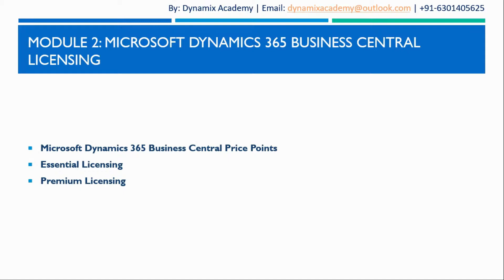Dynamics 365 Business Central Licensing overview by Dynamix Academy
DynamixAcademy365 One of its kind introductory tutorial course for Microsoft Dynamics 365 Business Central.

We also have Online Dynamics 365 Plugin Development Course

Microsoft Business central training Course Curriculum

Microsoft Dynamics 365 Introduction

Module 1: Introduction to Dynamics 365 Business Central
· What is Microsoft Dynamics 365 Business Central?
· What makes a Cloud End to End Business Solution?
· Why Business Central is a Cloud End to End Business Solution?
· Key highlight of Microsoft Dynamics 365 Business Central
· Microsoft Dynamics 365 Business Central supported Clients

Module 2: Business Central Licensing
· Microsoft Dynamics 365 Business Central Price Points
· Essential Licensing
· Premium Licensing

Module 3: User Interface of Business Central
· How data is organized and displayed in Business central?
· User Interface Components in Microsoft Dynamics 365 Business Central
· Search Pages and Reports
· My Settings
· Explore List Pages

Module 4: User Personalization in Business Central
· Personalize Pages in Microsoft Dynamics 365 Business Central
· Design Pages in Microsoft Dynamics 365 Business Central

Module 5: Basic Functionalities in Business Central
· How to Search and Select Information in Dynamics 365 Business Central?
· How to Sort and Filter Information in Business Central?
· Go to Next and Previous Page in Business Central?
· Enter and Edit Information in Business Central
· Navigate

This is a live course. Topics will be added or removed on demand and need basis.

Enroll in this course :

If you want be a Dynamics 365 Business Central Consultant, then this course is right for you.
If you are a beginner at Dynamics 365 and want to start your career in Microsoft Dynamics 365 family of products.
You will get Life time access with ample of hands-on practice with development.
You will be able to crack interview questions with ease.

This is course is completely FREE, on that note I hope to see you all inside this course.

Happy Learning and wish you all the very best for all your future Endevours !!!